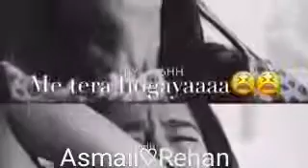💖💖 New WhatsApp Status Video Song 2018 💖💖